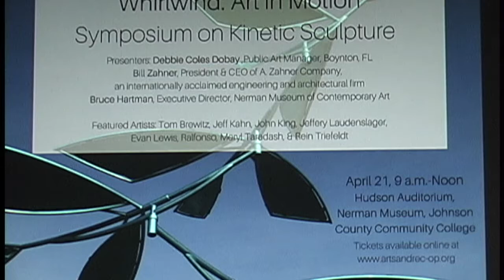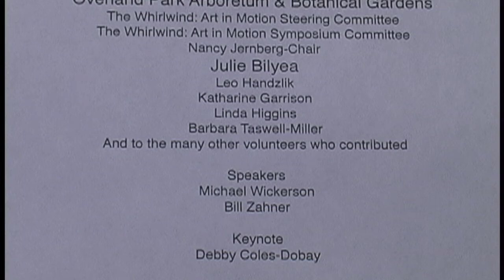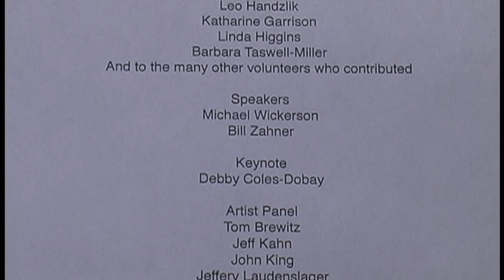Whirlwind: Art In Motion Symposium Part 4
Artists Tom Brewitz, Jeff Kahn, John King, Jeffery Laudenslager,  Evan Lewis, Meryl Taradash and Rein Triefeldt discuss the process of making kinetic sculptures today.